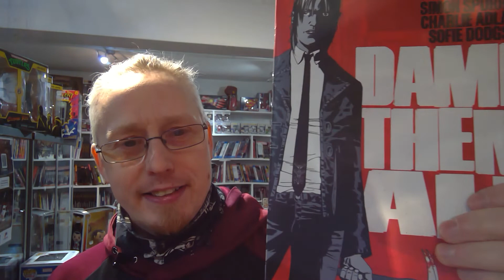Ka-Pow! Comics Best of 2022: #11 Damn Them All